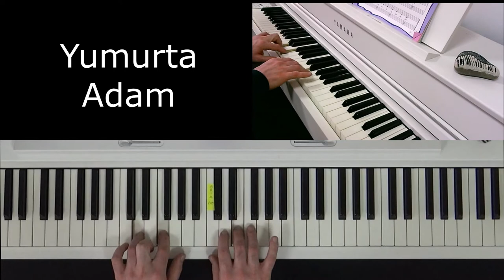Yumurta Adam, Ateş Böceği, Teddy Bears, Kolay Piyano 1- Sevinç EREREN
Kolay Piyano

Piyano Öğreniyorum

Piyanoyu Seviyorum

Piyano eğitimi

Piyano tekniği